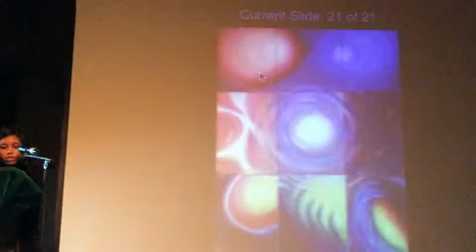A Reconnection to God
Manila Waldorf 2014 Senior Project Presentation: "Religion" by Andreana Avila at Bantayog ng mga Bayani, QC.